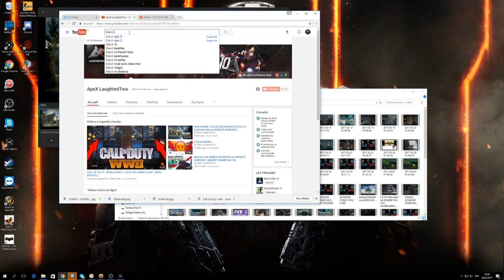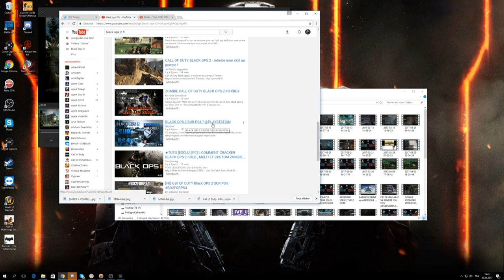MODERN WARFARE 3 sur PLAYSTATION 4 !! @PLAYSTATION DOIT LE FAIRE !